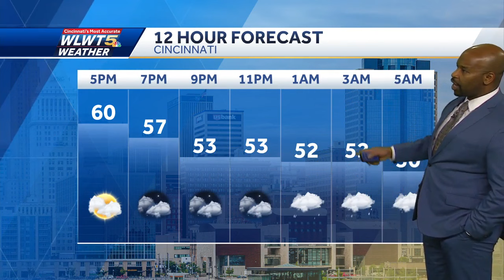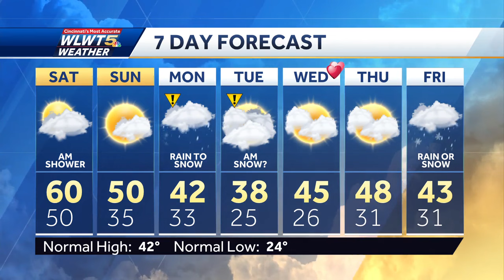Quick Rain Then Winter Next Week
A fast round of rain and even some thunder by morning followed by a snow threat next week.